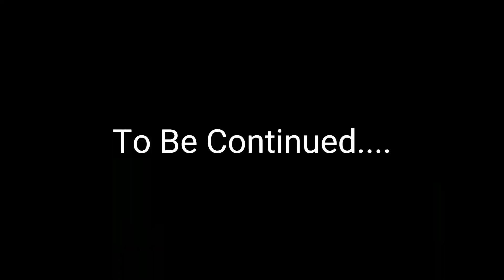Hala Ginalingan nga 🤣 Wala na may nanalo na👏👏👏